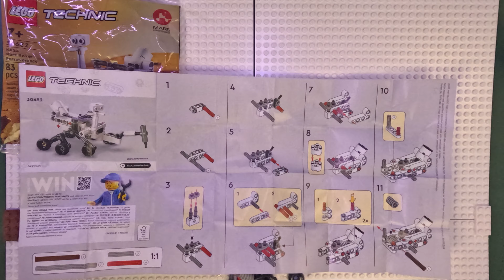lego 30682 mars rover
LEGO TECHNIC 30682 NASA Mars Rover Perseverance.
Polybag from 2024.
83 pcs
Speed build.